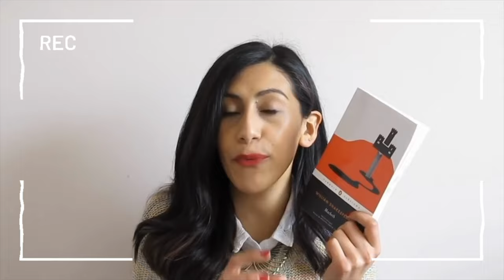Retos 24' ¿Qué libros planeo leer y qué desafíos seguir?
¡Hola! Nuevamente el vídeo se ha publicado sin darme cuenta jajaja algo está fallando en mi memoria. Pero bueno, estos son los retos que planeo seguir este 2024, ¿Podré hacerlos? Eso habrá que verlo...